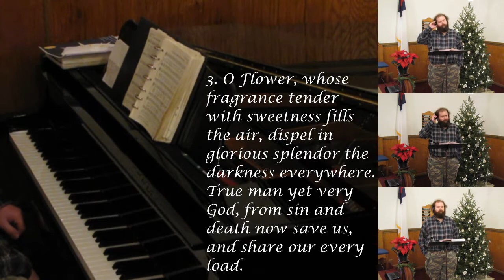Lo, How a Rose E'er Blooming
Hymn tune ES IST EIN ROS (F). Uploaded in memory of "Aunt" Shirley, who loved this Advent/Christmas hymn and encouraged me to learn it as a small child.